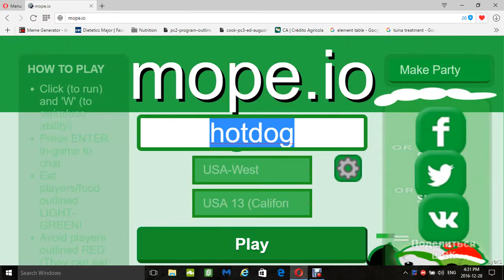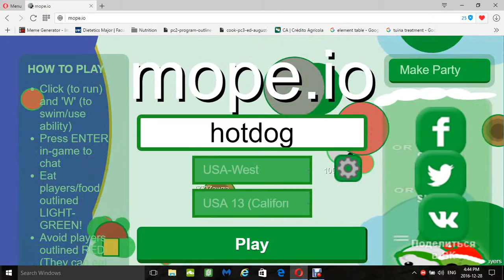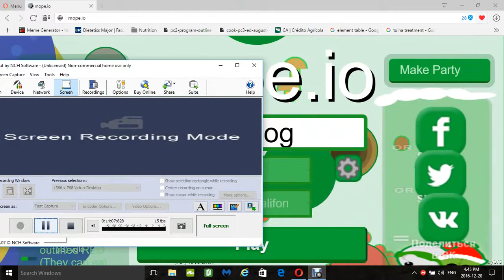what in the world????? seal